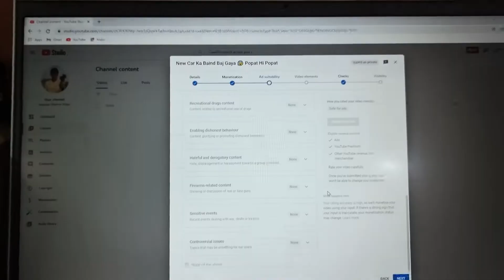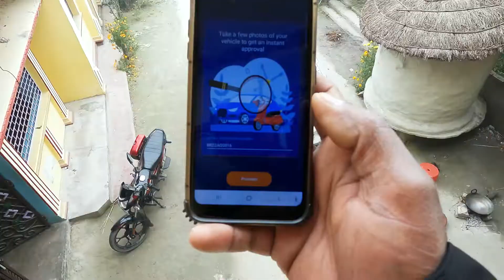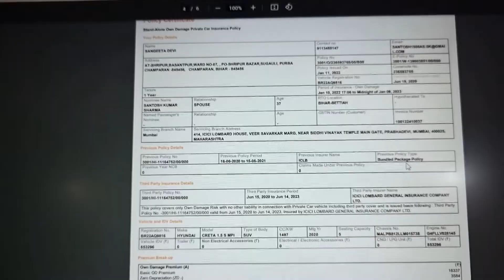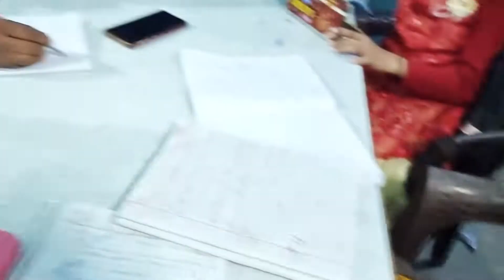Raja Babu And Riya Ki gaddi Bhid Gaie || राजा बाबू और रिया की गाड़ी आपस में भिड़ गई@NomadShubham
Raja Babu And Riya Ki gaddi Bhid Gaie || राजा बाबू और रिया की गाड़ी आपस में भिड़ गई 😥

Hit likes.